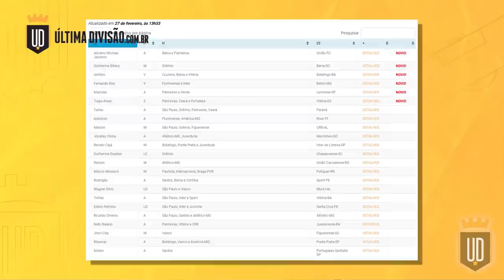Boletim Mercadão Alternativo 2022 #10: Últimos nomes e as apostas que deram certo | UD LISTAS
Enfim chegamos à edição 10, a última do Boletim Mercadão Alternativo 2022. Como você já sabe, aqui contamos o paradeiro de jogadores como Adriano Michael Jackson (ex-Palmeiras), Fernando Bob (ex-Internacional) e Guilherme Biteco (ex-Grêmio).

E como extra fizemos uma lista de jogadores famosos anunciados em boletins passados e que já estão se destacando em clubes de divisões inferiores do Brasil.

Lembrando que no Mercadão Alternativo nós rastreamos as contratações mais curiosas da temporada, com destaque para atletas que jogaram nos principais times da Série A e que hoje estão disputando as divisões inferiores do Brasil.

Tem algum nome faltando? Então deixe nos comentários que ele pode entrar no próximo boletim. E não esqueça de dar o LIKE neste vídeo.